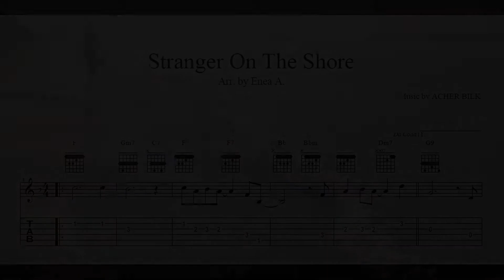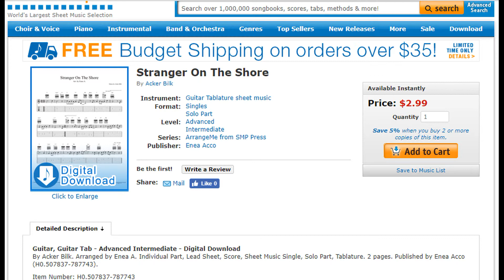Stranger On The Shore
My rendition and arrangement of a song written by Acher Bilk. Download the score from Sheet Music Plus and make it your own, transcribed for guitar with Chords and TAB